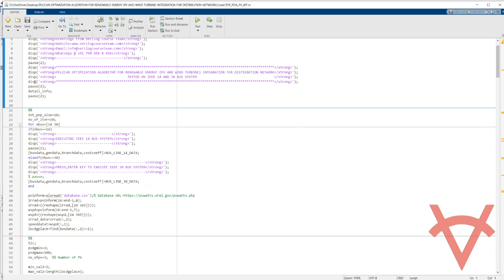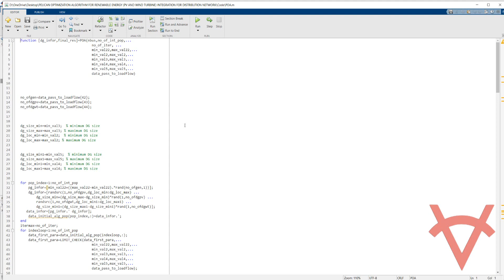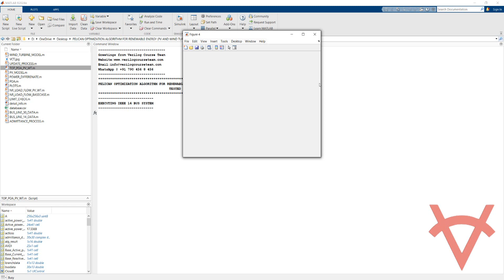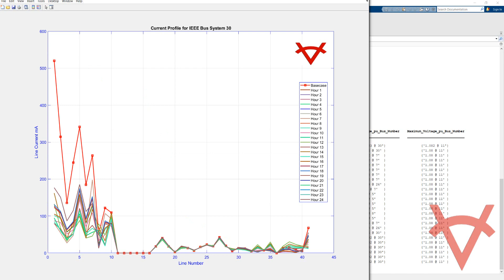PELICAN OPTIMIZATION ALGORITHM FOR RENEWABLE ENERGY INTEGRATION FOR DISTRIBUTION NETWORK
DESIGN DETAILS
Generally, electrical power distribution networks are a significant part of the energy supply chain. The main concept behind solar distributed generation (DG) units is based on the use of small electrical power plants that are directly connected to the electric system near to customers. The reduction of power losses this engenders can decrease the electric power that flows into distribution system feeders, leading to positive impacts on voltage stability, voltage profile, and the capacity of the electrical network. Additionally, from the perspective of utility, solar and wind turbine-based DG’s units allocated near to loads can dramatically decrease power losses in electrical distribution networks. However, solar and wind turbine DG’s units must be allocated optimally and correctly to avoid adverse results on electric networks in terms of voltage profiles and power losses throughout the whole network. Here 24 hours data is considered to find the impact on the voltage profile of distribution network, its power losses, and efficiency of the system. Thus, this design is based on a simple way to determine optimal location for DG units in mesh systems by using POA, with the aim of reducing the overall electrical power losses, enhancing the voltage of the network. The Newton-Raphson method implemented on MATLAB to solve the optimization problem in an IEEE 14 and 30 bus meshed system.

The multi-objective function,
F(k)=min{w_1 f_1 (k)+w_2 f_2 (k)+w_3 (1/(f_3 (k)))}
Where,
w_1,w_2  ,w_3   represent the weighting factors.

SIMULATION RESULTS VALUES IN MATLAB COMMAND WINDOW
1. Power Loss
2. VSI
3. AVDI
4. Optimal PV and WT location
5. Optimal PV and WT Size
6. Minimum and Maximum Voltage @ Bus
7. Execution Time

SIMULATION FIGURES
1. Voltage Profile
2. Branch Current
3. Power Loss
4. Convergence Graph